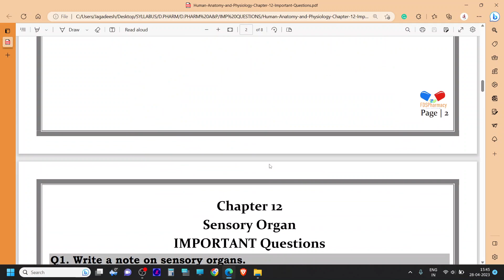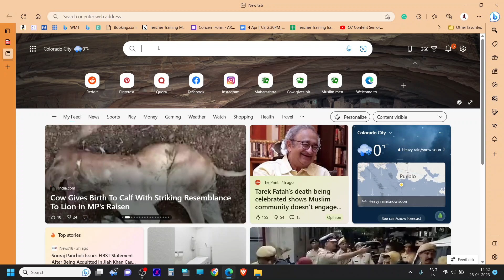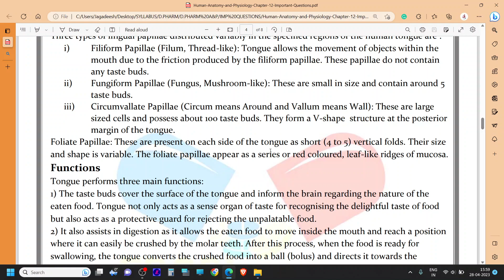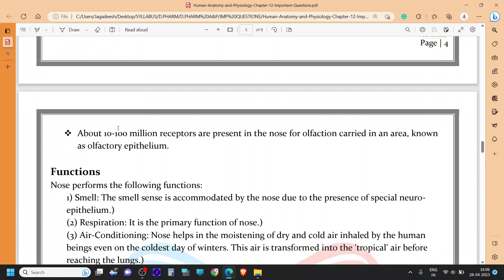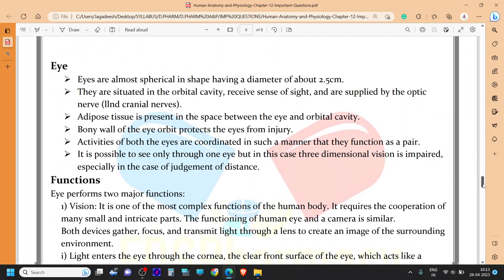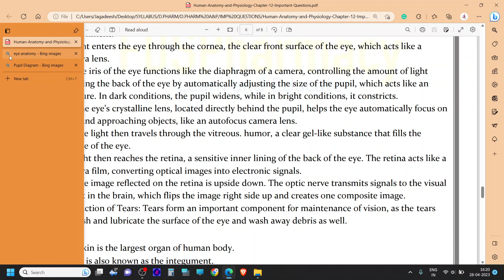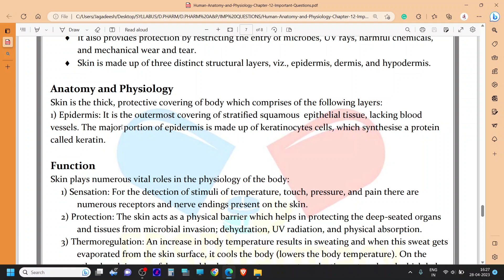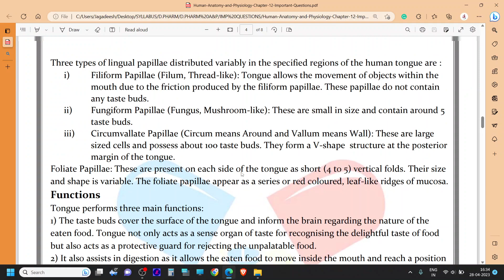D.PHARM 1st YEAR (2023-24) ANATOMY & PHYSIOLOGY 12th CHAPTER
Our goal is to educate and inform the public about all things related to health and wellness. We cover a wide range of topics, including medication information, disease management, health and wellness tips, and much more. Our team of experienced pharmacists and healthcare professionals are dedicated to providing accurate and reliable information to help you make informed decisions about your health. We strive to make complex medical information easy to understand, so you can take control of your health and live your best life.